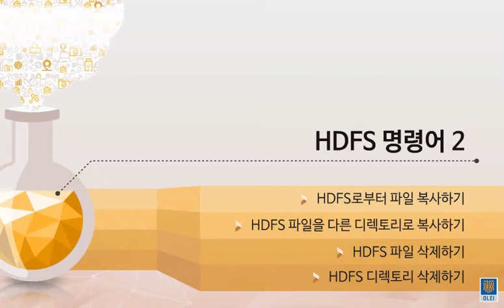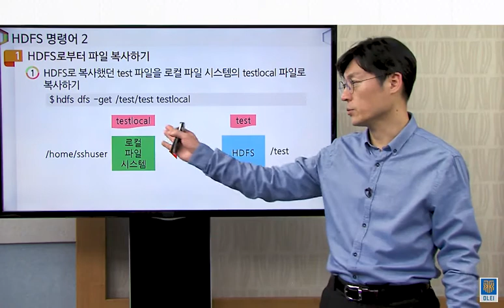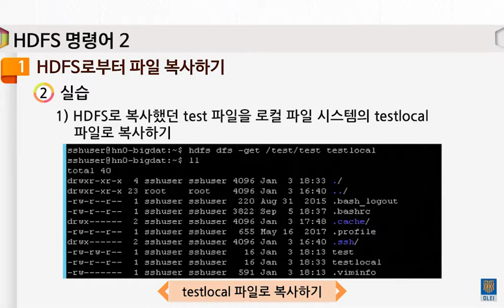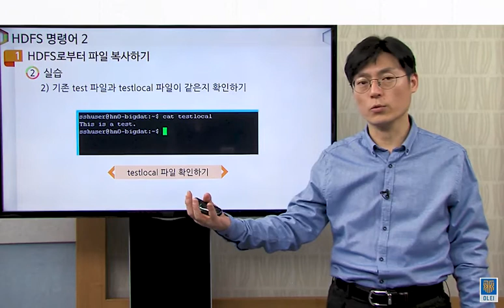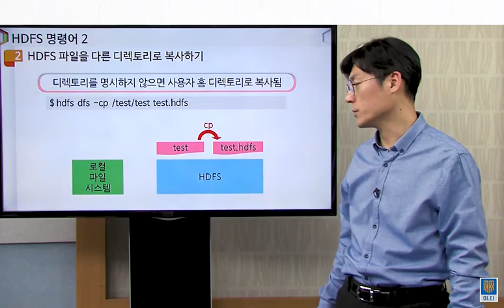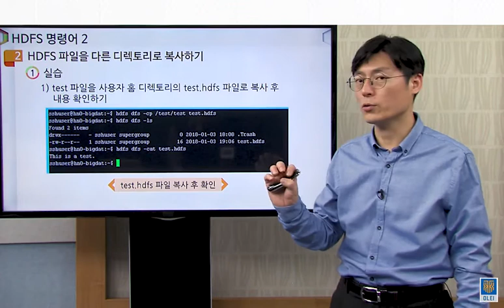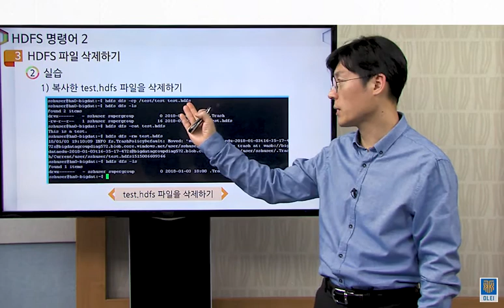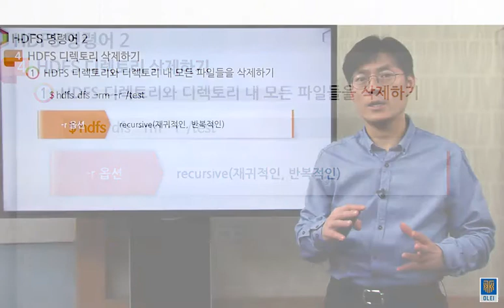빅데이터 036 HDFS 명령어 2